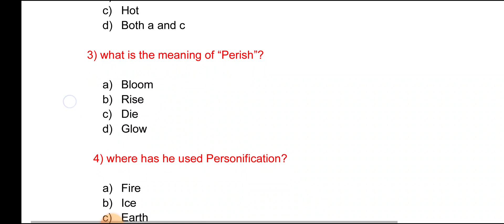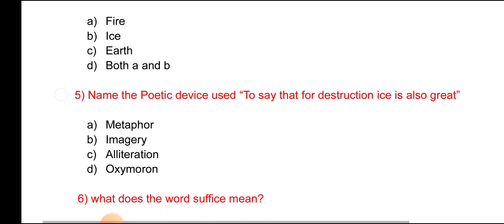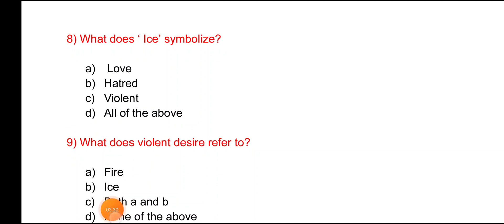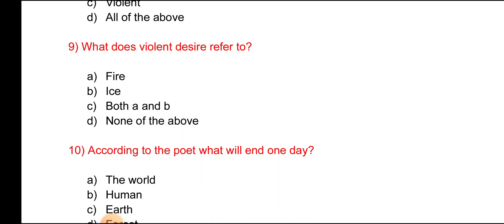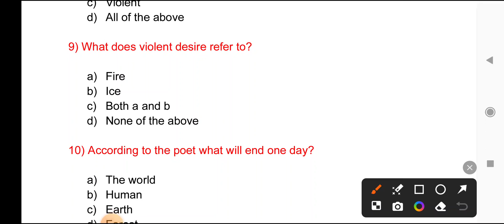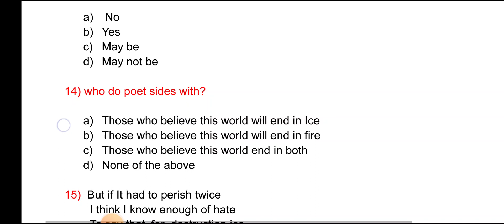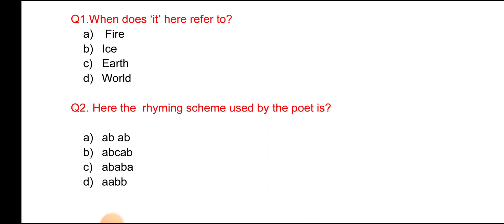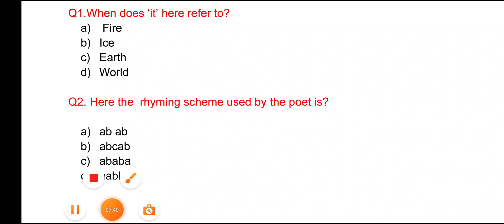14 April 2024